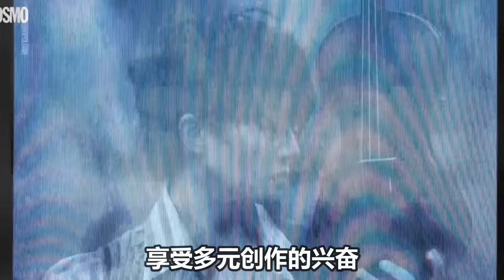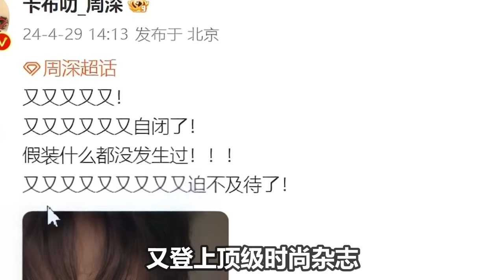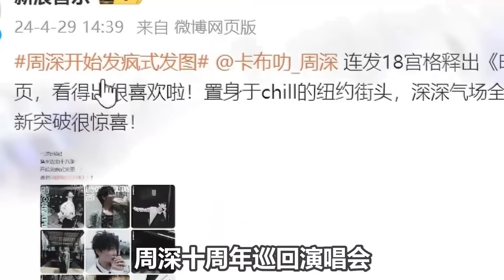【周深】突然间掉落的直播，央视总台2024新品发布会！周深解锁新综艺！唱作人大会？！了不起！近一月上热搜榜30次，一亿讨论量的中国歌坛巨星周深！